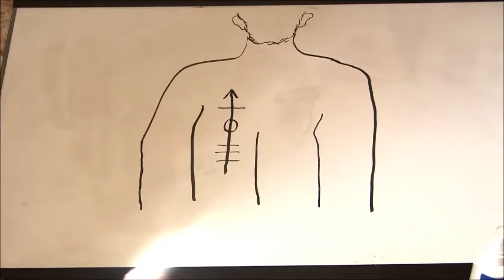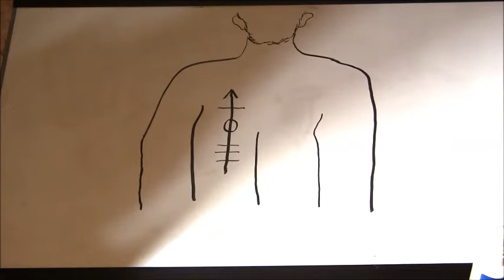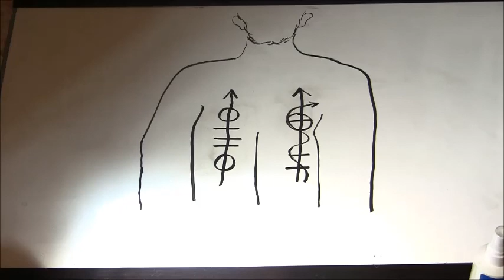Soy TATA NKisi Y Que.....? / I am TATA Nkisi So What.....? #4